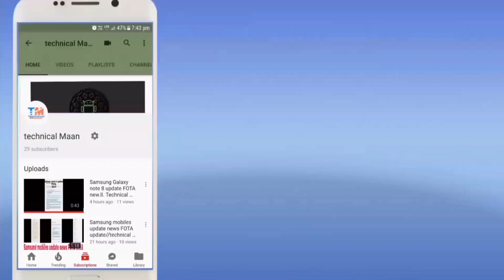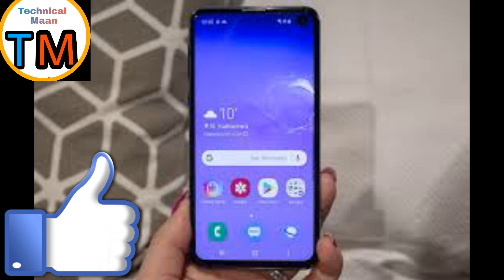Samsung S10 Plus first new software update what is new?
Hello guys aaj ki video main aap ko bataunga Samsung Galaxy S10 plus first new software update mil Chuka.. this update only available London UK America Russia